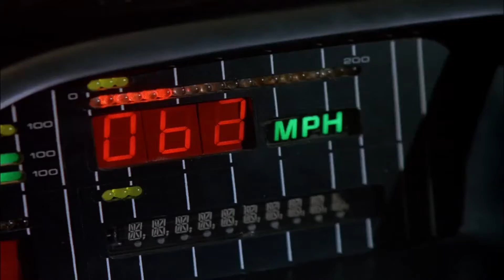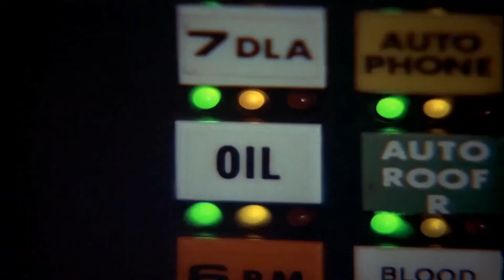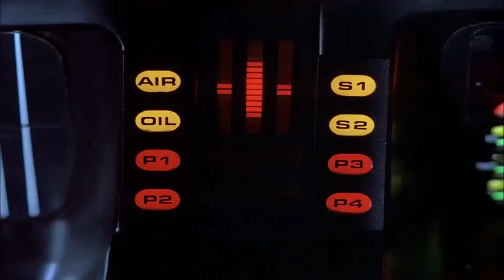El Coche Fantastico Capitulo 46 Parte 8 Ultimo Capitulo de la Segunda Temporada